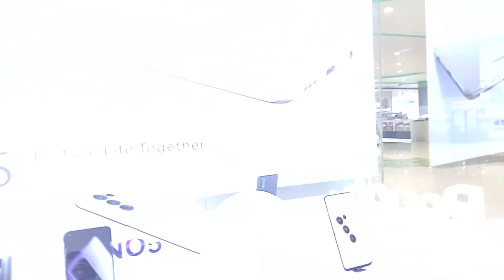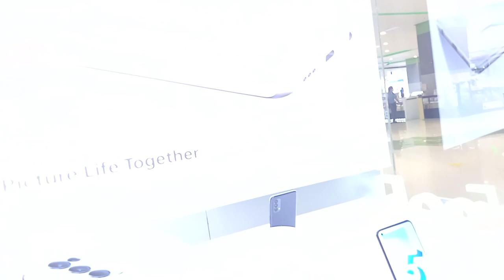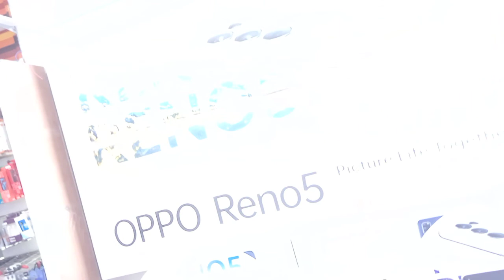SM CITY MALL CABANATUAN CITY